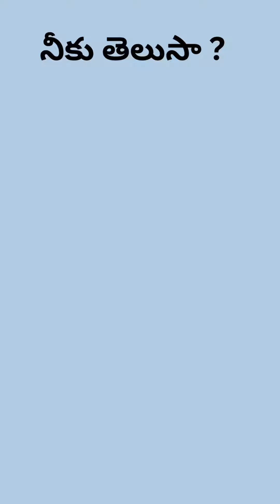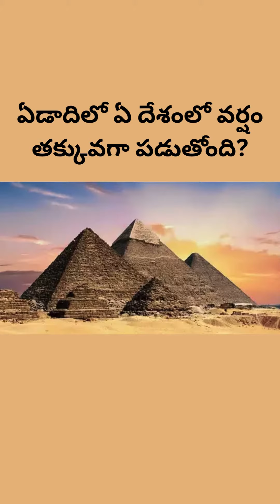ఏడాదిలో ఏ దేశంలో ఎక్కువగా వర్షం పడుతోంది | Rain | heavy rain